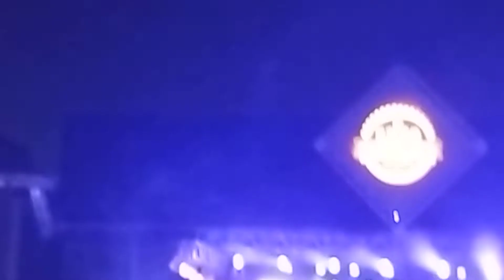expo fazenda Gustavo mioto